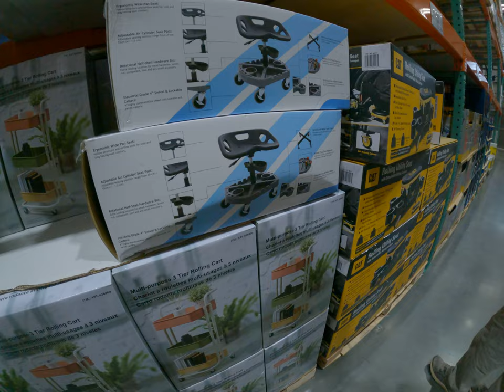Costco最酷炫生技產品推薦探索平價優質產品 3 2